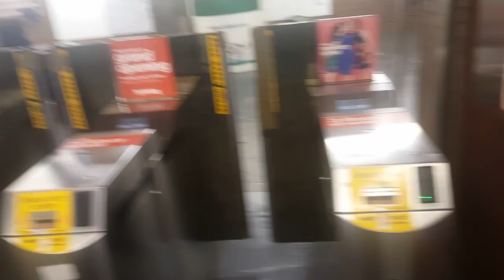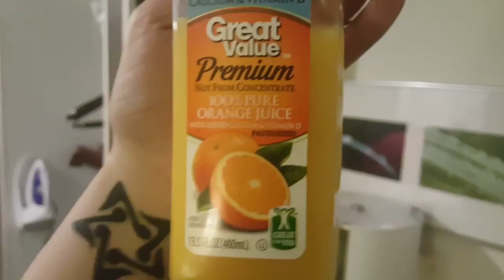Boston Bosses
My sister and I break our Boston virginity haha